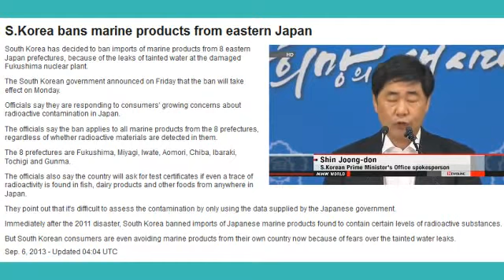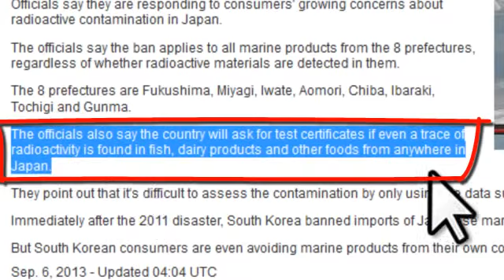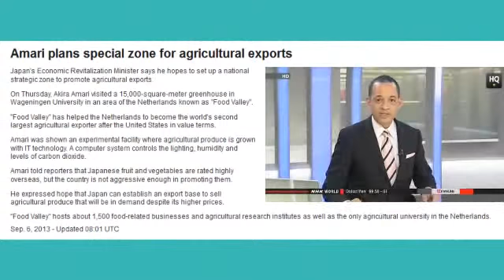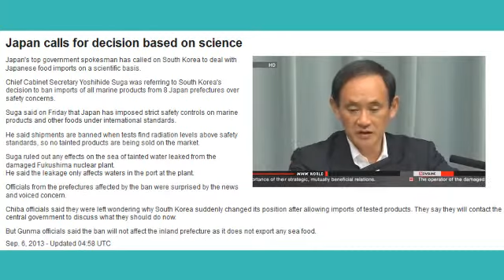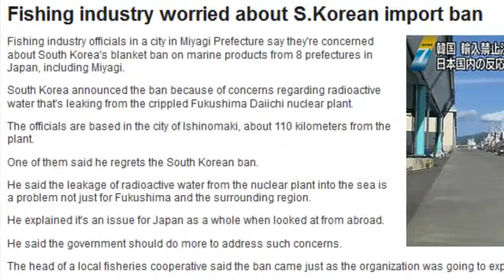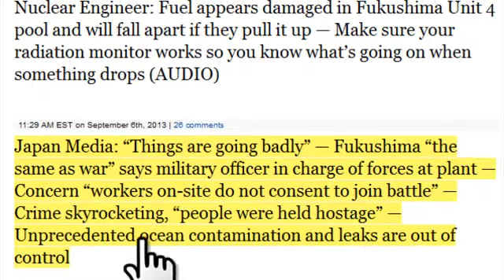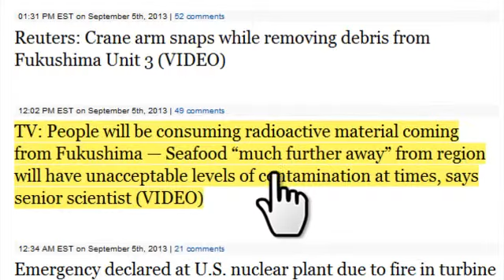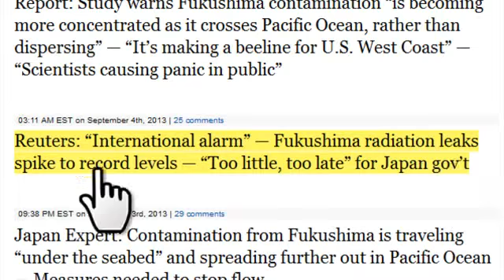Never ending FUKUSHIMA